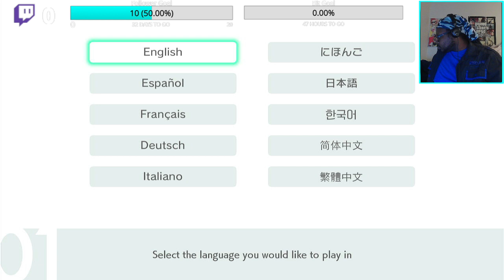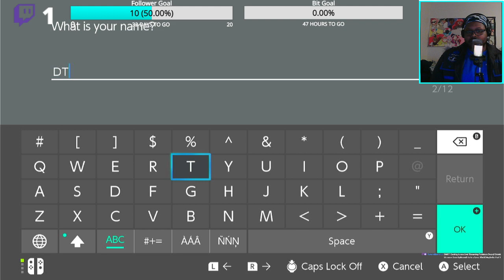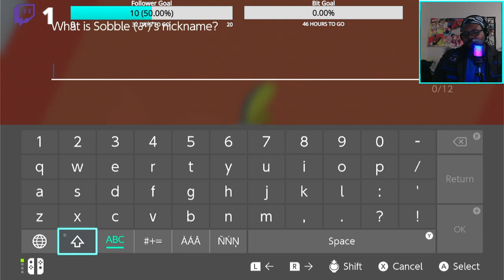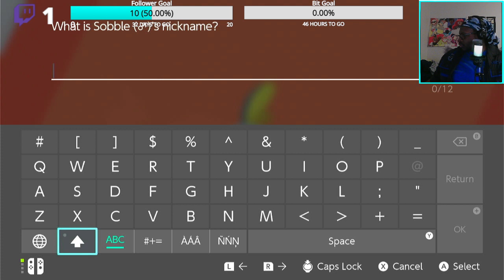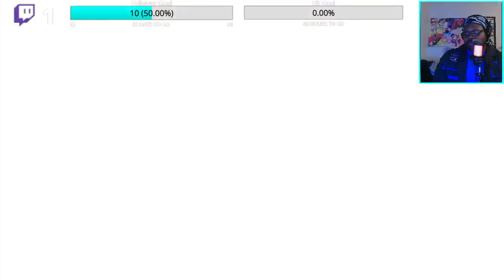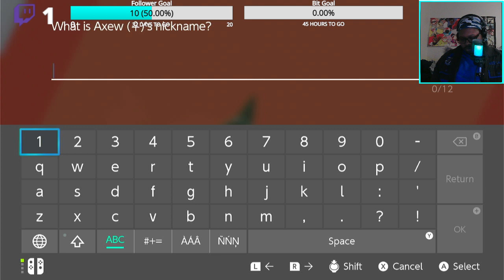We move from Spikemuth to to a farm. Shield Nuzlocke Part 1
pokemon shield nuzlocke.

Rules:
1. on each route i can only catch one pokemon.
2. no items during battle.
3. no overleveling for gyms or bosses.
4. must be on set mode.
5. when callenging a gym i must use the same no. of pokemon that gyms have.
6. can only use 5 potions per battle.